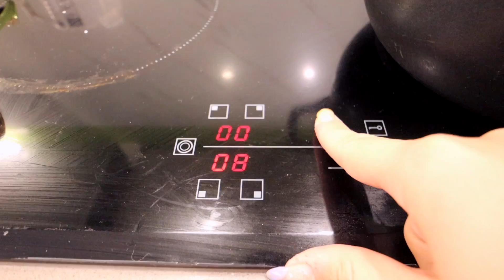EXPERIMENTEI os NOODLES do LIDL *estou confusa* | Joana Gentil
Hey malta!

Xo

*Adaptador da lente
*Cabo das luzes
*Câmara de Vlogs
*Lente câmara de Vlogs